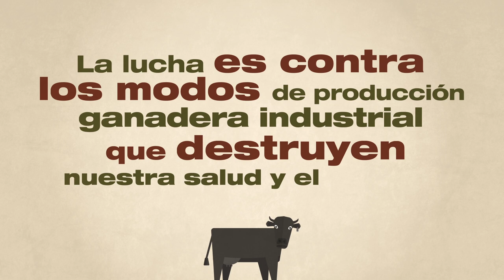¿Qué tiene que ver la producción industrial de carne con la crisis climática?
(SUB: English - Français - Português)

[English below] [Français ci-dessous]

Compartimos esta nueva animación de GRAIN y la Alianza Biodiversidad en la que presentamos las respuesta a este interrogante e intentamos proponer las posibles salidas al callejón sin salida donde las corporaciones agroalimentarias nos tienen metidos.

[English]
What does factory farming have to do with the climate crisis?

A new animated video presented by GRAIN and Alianza Biodiversidad offers an answer to this question. The video proposes solutions that can help get us out of the dead-end street in which the agrifood corporations are trying to barricade us.
Be part of the solution! Use it as part of debates and workshops. Help it reach as many people as possible!

[Français]
Quel rapport entre l'agriculture industrielle et la crise climatique ?

Une nouvelle vidéo d'animation, présentée par GRAIN et Alianza Biodiversidad, offre une réponse à cette question. La vidéo propose des solutions qui peuvent nous aider à sortir de l'impasse dans laquelle les multinationales agroalimentaires tentent de nous enfermer.
Faites partie de la solution ! Utilisez-la dans le cadre de débats et d'ateliers. Aidez-la à toucher autant de personnes que possible !